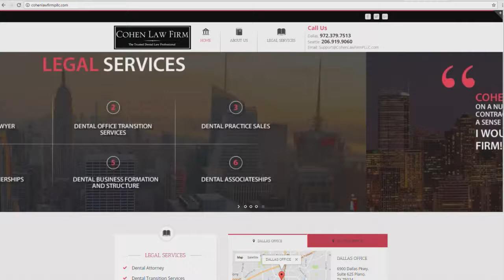Episode #83: The New Trend of Hybrid Associate Agreements with David S Cohen, Esq.